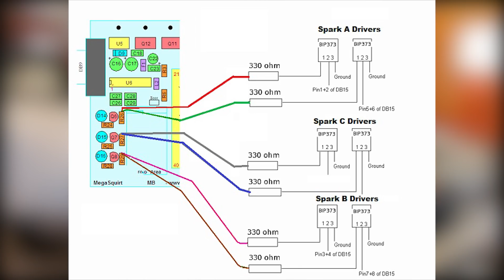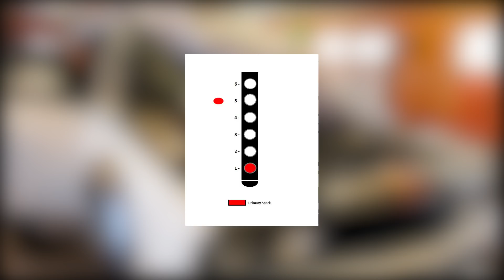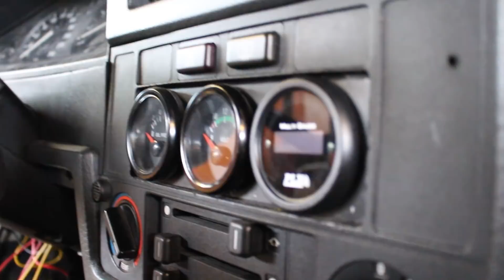How to turbo BMW m50/m52 engine, S03E04 First start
In this part I'm figuring out the problems preventing the engine to start in sequential mode with the new ms3x megasquirt.